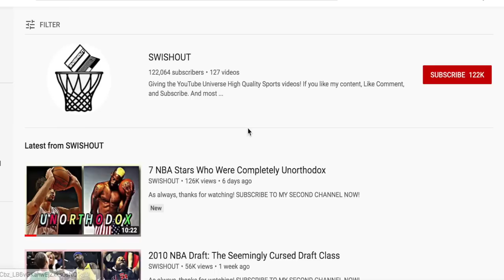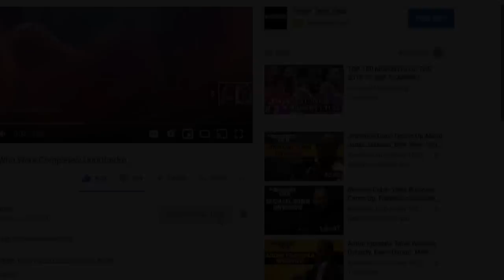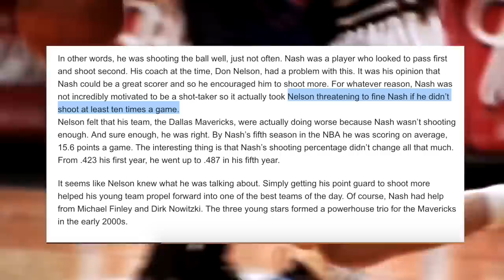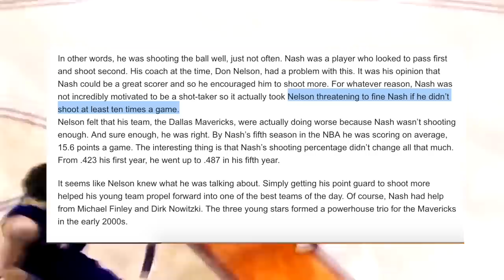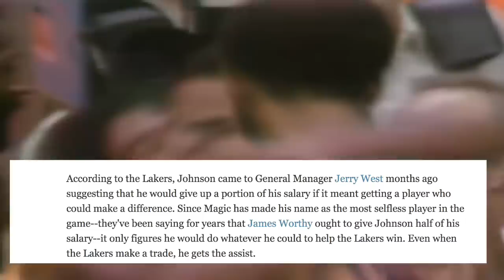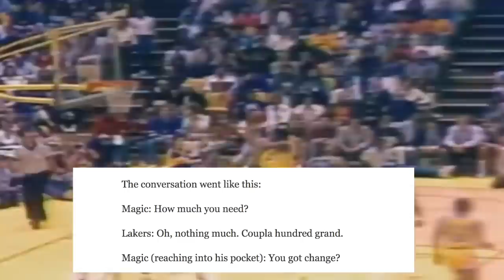7 Most Unselfish Stars In NBA History